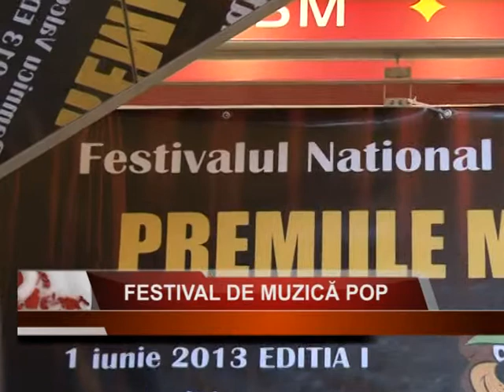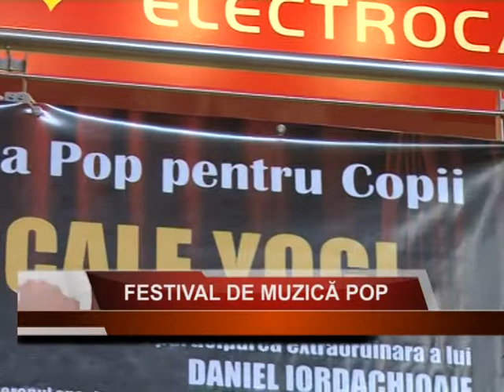FESTIVAL DE MUZICA POP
Festival de Muzica Pop pentru copii la River Plaza Mall din Ramnicu Valcea
stire ETALON TV - 03 iunie 2013